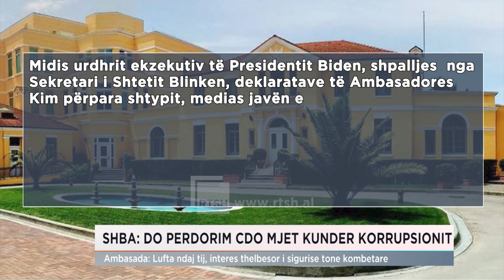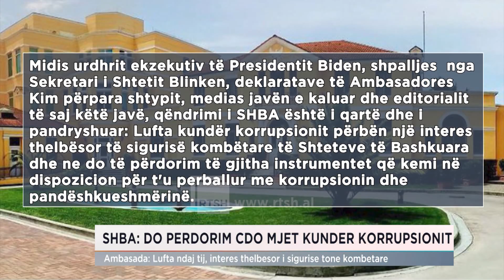REAGON SHBA PËR BERISHËN